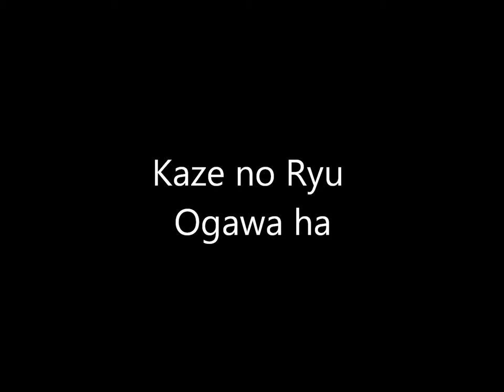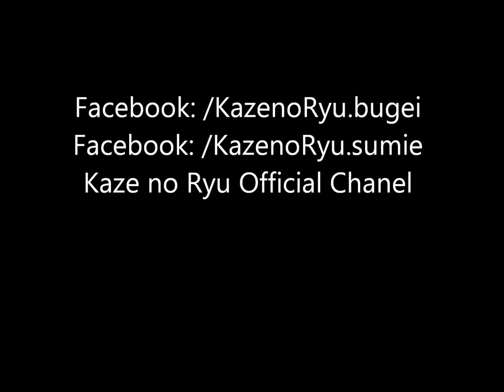Ogawa Ryu - Sumi-e Expressive Lobster - Other Techniques - 2015